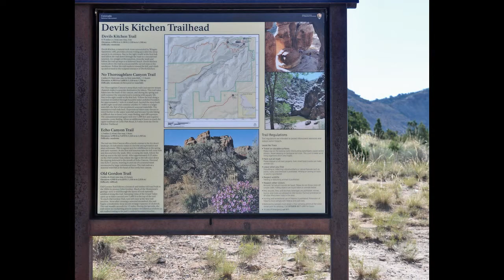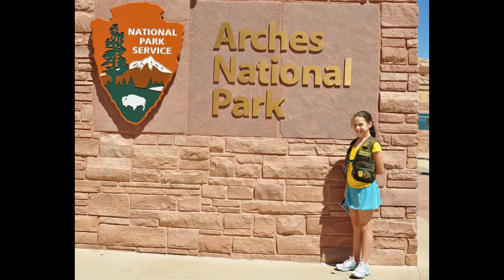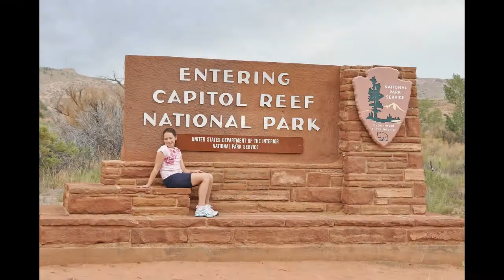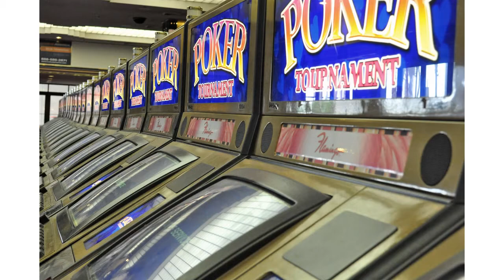The Pagano Family Heads West - YouTube Soundtrack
Our Family Vacation to Colorado, Utah and Vegas.